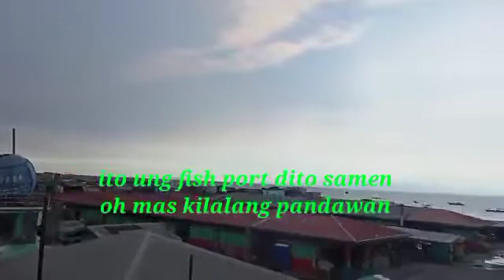Fish Port samen Maskilalang Pandawan